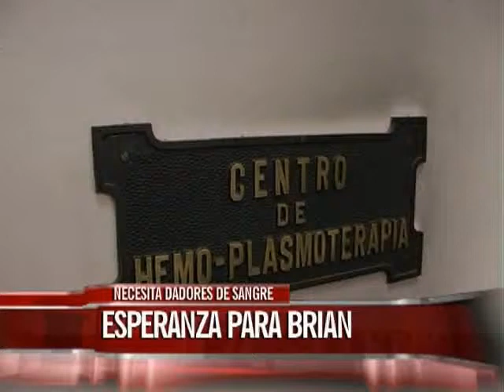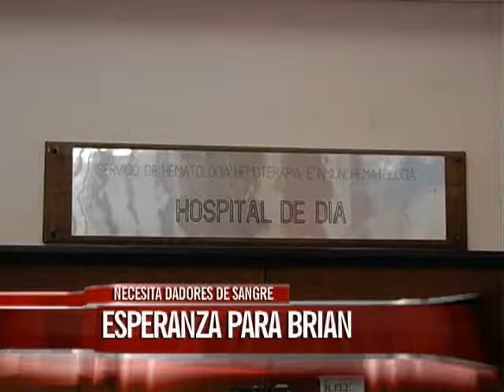Brian Spandrio realiza un tratamiento contra la leucemia y piden donantes de sangre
Brian Spandrio, un adolescente de 17 años oriundo de Gualeguay, se encuentra internado desde hace unos 20 días en el Hospital San Martín de Paraná. Ante Elonce TV solicitaron donantes de sangre para continuar el tratamiento.